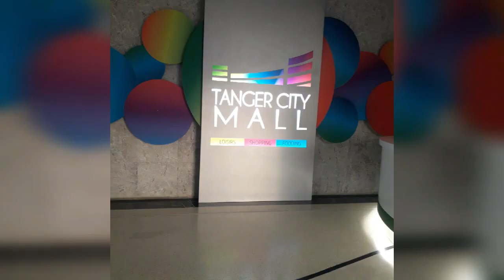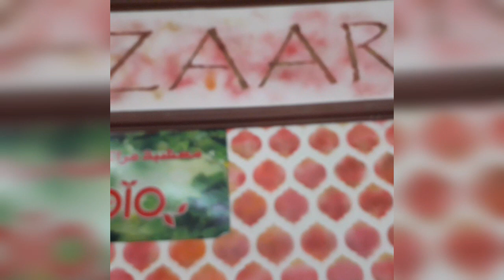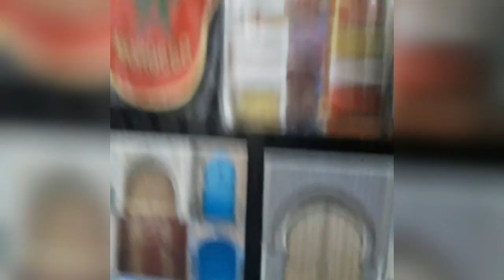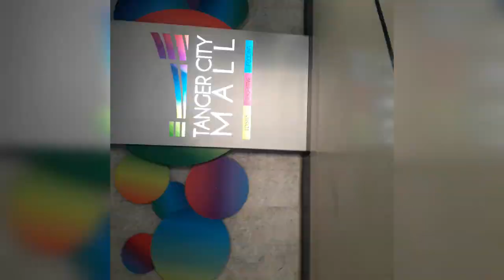جولة فسيتي مول طنجة أحسن بزار الانواع والأشكال دالاعشاب دكشي رائع🍂🍀🌿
جولة نفسيتي مول طنجة فأحسن بزار الأنواع والأشكال دالاعشاب دكشي رائع